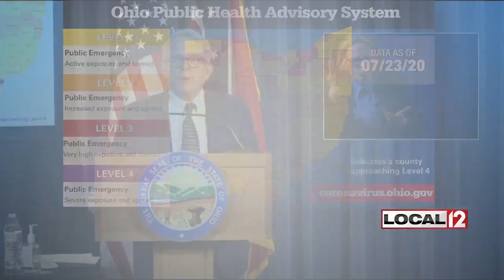Ohio COVID-19 cases top 80,000, Butler County drops to Level 2 orange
COLUMBUS, Ohio (WKRC) - The number of confirmed and probable COVID-19 cases has topped 80,000. Another 1,444 cases reported in the previous 24 hours.

Another 21 have died, bringing that total to 3,256. 104 more people went to the hospital, with another 17 admitted to the ICU.

The Ohio Department of Health reports 55,702 Ohioans have recovered from the virus.

Tri-State counties:

Hamilton 8,203 cases, 224 deaths, 859 hospitalizations
Butler 2,269 cases. 53 deaths, 275 hospitalizations
Butler County was moved down to orange in the state's Public Health Advisory System. It had been red. However, DeWine said Butler County was still hovering close to the indicators which would put it into the red category.

"These are indicators, it's like a warning, it is like an alarm that's going off that says hey, this is where your county is. The trend lines are not going in the right direction."

Hamilton and Clermont counties remain at Level 3 (red).

The agent-in-charge from the Ohio Investigative Unit briefed DeWine on enforcement of COVID-19 orders in bars. She said the majority of bars are complying with the orders but there are a few that were not following social distancing orders, had people standing shoulder-to-shoulder, and were basically running their businesses like they were in February. She said nine businesses have received 11 violation notices. She did not identify the businesses but DeWine said outbreaks were connected to bars in Cleveland, Columbus, Athens and a few counties in other parts of the states.

DeWine said travel to hot spots in other states, family pool parties and sleepovers have contributed to outbreaks. He said in one case a nursing home employee came back from Texas and went to work with a headache. More than 30 residents were then diagnosed with COVID-19.

Fifty-three cases in Henry County were traced back to a "Name that Tune" event at a winery.

The Red Cross tested blood, plasma and platelets from donors between June 15 and July 18 for COVID-19 antibodies. 436 donors out of 33,538 tested positive, which is a 1.3% positivity rate. That's comparable to national numbers from the Red Cross.